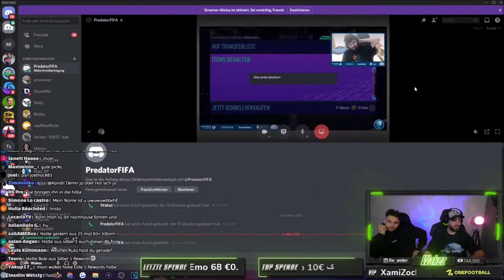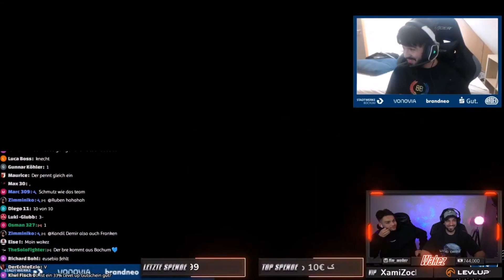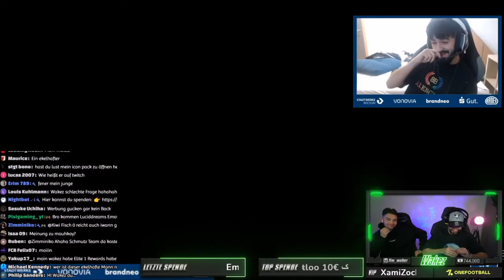FIFA 21: ICON AUS TOP 200 REWARDS🤯🔥 | 2x TOP 200 REWARDS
Wakez Socials:
Partner:
Levlup (30% sparen mit code) WAKEZ